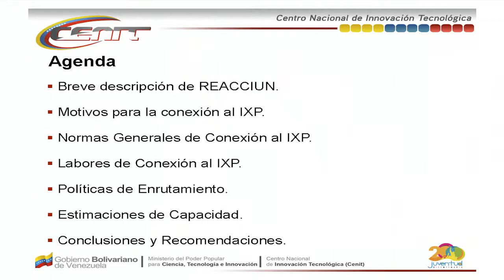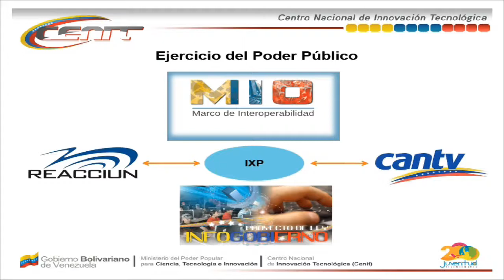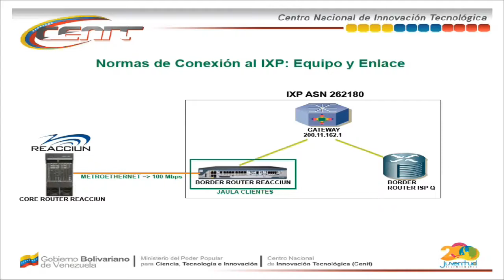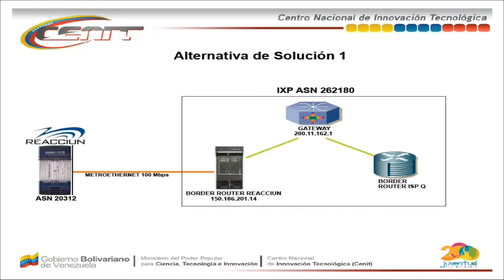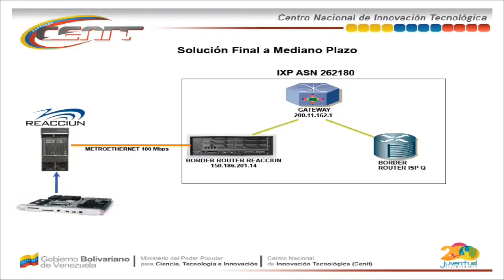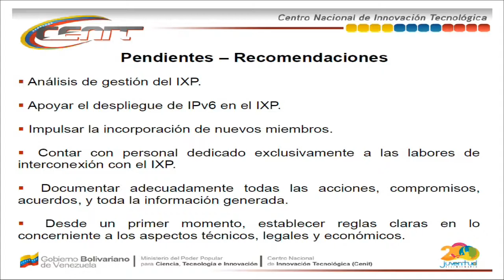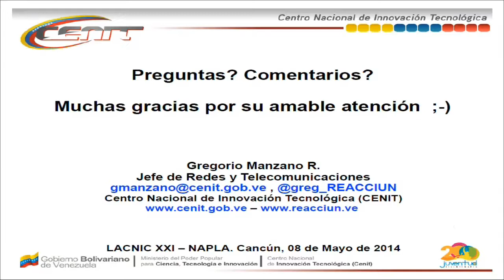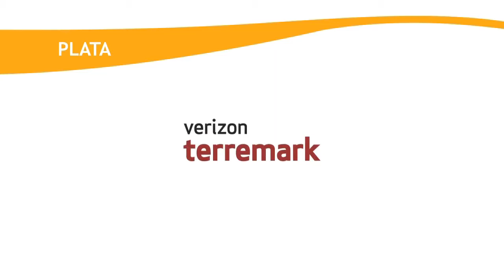LACNIC21 - Conexión de la Red Académica de Venezuela a un IXP - Gregorio Manzano, CENIT